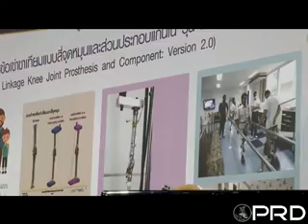สมเด็จพระเทพฯ ทรงเปิดงานการประชุมวิชาการ สำนักงานพัฒนาวิทยาศาสตร์และเทคโนโลยีแห่งชาติ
สมเด็จพระเทพรัตนราชสุดาฯ สยามบรมราชกุมารี ทรงเปิดงานการประชุมวิชาการประจำปี 2560 ของสำนักงานพัฒนาวิทยาศาสตร์และเทคโนโลยีแห่งชาติ

วันที่ 29 มี.ค. 2560 เวลา 09.25 น. สมเด็จพระเทพรัตนราชสุดาฯ สยามบรมราชกุมารี เสด็จพระราชดำเนินไปยังศูนย์ประชุมอุทยานวิทยาศาสตร์ประเทศไทย อำเภอคลองหลวง จังหวัดปทุมธานี ทรงเปิดงานการประชุมวิชาการประจำปี 2560 ของสำนักงานพัฒนาวิทยาศาสตร์และเทคโนโลยีแห่งชาติ หรือ สวทช. ภายใต้หัวข้อ "สวทช. ยุคใหม่ ตอบกลุ่มเป้าหมายตามแนวทางเศรษฐกิจพอเพียง"โดยจัดระหว่างวันที่ 29 มีนาคม ถึง 1 เมษายน 2560 เพื่อนำเสนอผลงานวิจัยของ สวทช. ที่เป็นรูปธรรม ทั้งการนำไปใช้ประโยชน์ต่อภาคการผลิตและบริการ ตลอดจนสังคมและชุมชนต่างๆ เพื่อนำเสนอผลงานวิจัยที่เป็นการพัฒนาองค์ความรู้ทางด้านวิทยาศาตร์และเทคโนโลยีเพื่อสร้างความเจริญให้กับประเทศ โดยปีนี้มุ่งเน้นการนำวิทยาศาสตร์และเทคโนโลยีไปใช้ เพื่อการขับเคลื่อนประเทศตามปรัชญาของเศรษฐกิจพอเพียงในพระบาทสมเด็จพระปรมินทรมหาภูมิพลอดุลยเดช

ในการนี้ ได้พระราชทานรางวัลแก่คณะนักวิจัยทุนนักวิจัยแกนนำ ประจำปี 2559 พระราชทานเกียรติบัตรแก่ผู้ชนะเลิศการแข่งขันพัฒนาโปรแกรมคอมพิวเตอร์แห่งประเทศไทย ครั้งที่ 19 และพระราชทานเกียรติบัตรแก่เกษตรกรผู้ชนะเลิศโครงการเพิ่มประสิทธิภาพการผลิตมันสำปะหลัง ฤดูปลูก 2558/2559

โดยในงานฯ มีการจัดนิทรรศการ "เทิดพระเกียรติพระบาทสมเด็จพระปรมินทรมหาภูมิพลอดุลยเดช" เวทีเสวนาพิเศษในหัวข้อ "ในหลวงรัลกาลที่ 9 กับแรงบันดาลใจ การพัฒนาวิทยาศาสตร์เทคโนโลยีและนวัตกรรม ตามแนวทางเศรษฐกิจพอเพียง" นิทรรศการเทิดพระเกียรติสมเด็จพระเทพรัตนราชสุดาฯ สยามบรมราชกุมารี กับวิทยาศาสตร์และเทคโนโลยีไทย นิทรรศการความก้าวหน้าทางงานวิจัยวิทยาศาสตร์และเทคโนโลยีของ สวทช. อาทิ โครงการเทคโนโลยีเพื่อคนพิการและสูงอายุ เป็นนวัตกรรมข้อเข่าขาเทียมแบบสี่จุดหมุนและส่วนประกอบแกนในรุ่น 2.0 เป็นผลงานร่วมวิจัยของ สวทช. ร่วมกับสถาบันสิรินธรเพื่อการฟื้นฟูสมรรถภาพทางการแพทย์แห่งชาติ และบริษัท แฮลเซี่ยนเมทอล จำกัด โดยปรับปรุงรูปแบบกระบวนการผลิตของข้อเข่าขาเทียมรุ่น 1.0 จากกระบวนการกัดโลหะเป็นกระบวนการหล่อ เพื่อลดการสูญเสียวัสดุที่ใช้ในการขึ้นรูปชิ้นส่วนประกอบข้อเข่าขาเทียม ลดขนาดและน้ำหนักข้อเข่าขาเทียม และเพิ่มประสิทธิภาพการใช้งาน รวมทั้งลดค่าใช้จ่ายต้นทุนการผลิต เพื่อสามารถแข่งขันในตลาดได้ นอกจากนี้ มีการสัมมนาวิชาการ นำเสนอความก้าวหน้าของการวิจัยและพัฒนา และการประชุมเชิงปฏิบัติการ รวมทั้งสิ้น 52 หัวข้อ อีกทั้งได้จัดมหกรรมรับสมัครงานด้านวิทยาศาสตร์และเทคโนโลยี มีหน่วยงานต่างๆ ทั้งภาครัฐ และเอกชนร่วมกว่า 60 บริษัท มีตำแหน่งงานมากกว่า 2,000 ตำแหน่ง